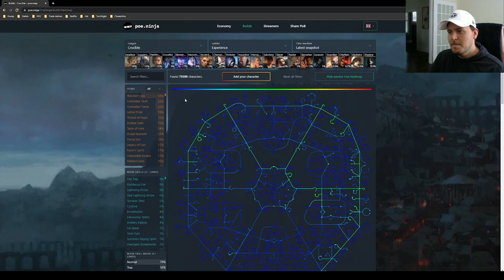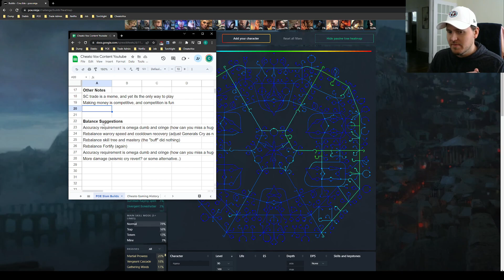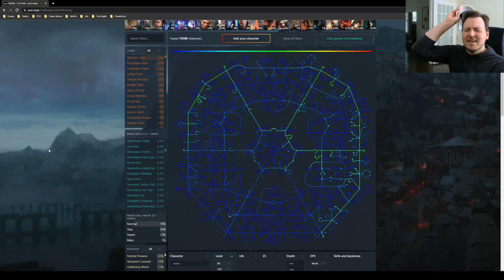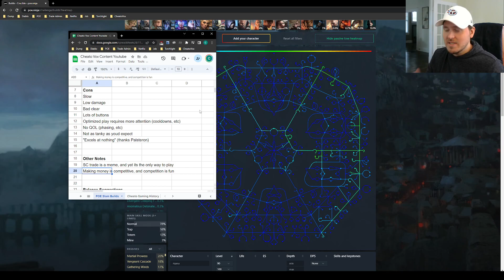POE 3.21 - The Slams Rant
Hello, Jesse is back with a very long ramble about the worst archetype in the game - the slam build.  Slams are a melee build that focuses on Warcries, stacking together a lot of buffs to make big Exerted attacks.  A long time ago these builds were quite popular and very powerful.  Nowadays they are terrible, and only old sad men like me still play them.

I go through some Pros and Cons, and I come at this rant from an SC trade perspective.  As someone who loves participating in the economy in ARPGs, I am super sad and frustrated by my Slam bro (Earthshatter Berserker).  Some of this negativity is a result of other builds getting buffed, and a general speed/clear creep that has affected other classes... But most of the problems outlined in this video have been around for several leagues now.

In some ways, this is an unsolvable problem.  There is almost nothing that could be changed to make slam builds "good" in any SC trade scenario.  Per Palsteron's video, slam builds excel at nothing.

There are better bossers, better mappers, better speed clearers, boss-rushers, whatever.  AND there are better all-rounders and leaguestarters.

Right now slam builds are not in a good state.  So for the sake of the *dozens* of us, please buff GGG!

Thanks for listening.  Sorry this thing ran on so long.  Love you guys